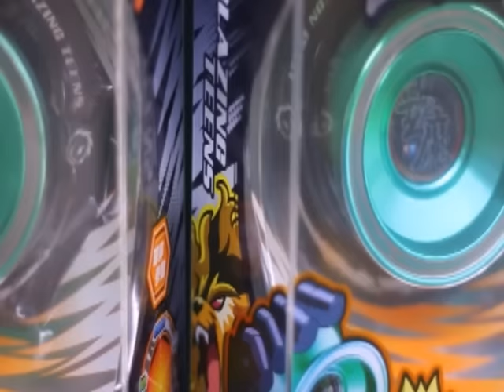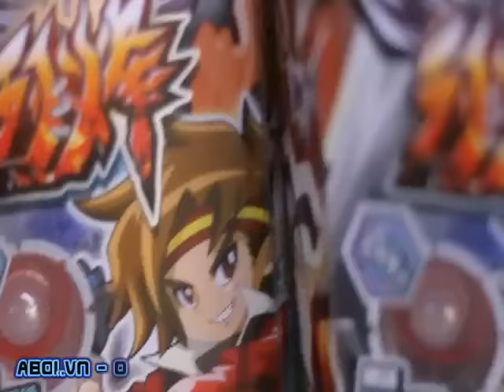Ai yêu Yoyo thì đặt gạch ngay nhe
Chuyên kinh doanh đồ chơi yoyo các loại - 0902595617